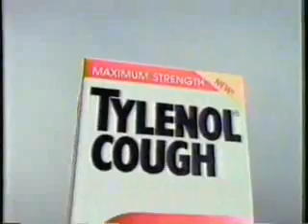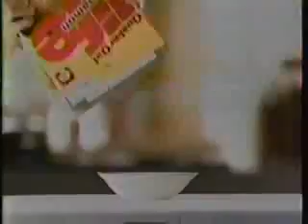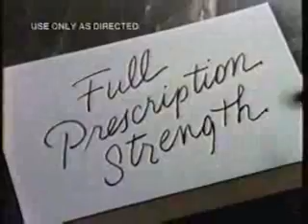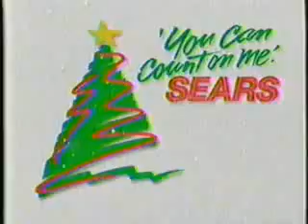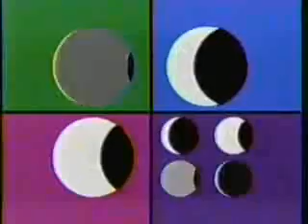WFAA/ABC commercials, 12/20/1991 part 3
Aired during Baby Talk.
- Tylenol Cough
- Wal-Mart (Holidays 1991)
- Baby Talk bumper
- Kodak Gold (True Colors)
- Actifed
- Life Cereal
- York Peppermint Patties (Red & Green)
- Actifed again
- 20/20 promo
- Who's the Boss?/Growing Pains promo
- Robitussin Pediatric
- Sears (Christmas - Dress Shirts)
- Burger King (Steak Sauce Burger)
- The Commish promo
- Raiders of the Lost Ark promo
- Baby Talk promo (Next Week)
- TGIF bumper
- Happy Holidays from ABC bumper (Baby Talk)
- News 8 promo (Weather)
- Macy's
- Tom Thumb-Page
- News 8 Update topical/WFAA-TV ID